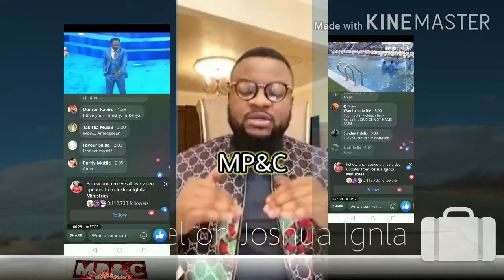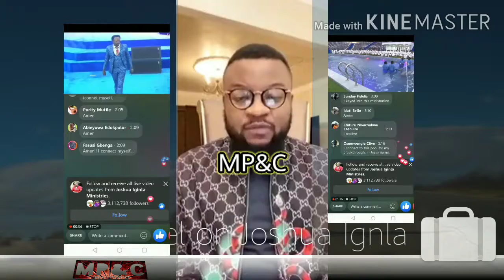Jay Israel describe Joshua Ignla as a False Prophet.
Now you will start to wonder who preaches the true gospel of Christ because even those whom we think they are authentic, it turns out that they are also False.